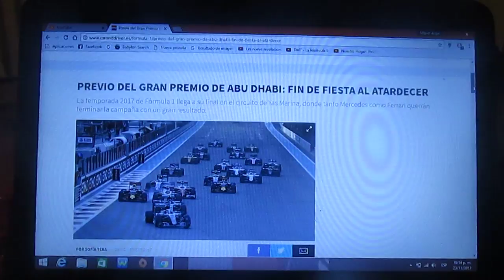Previa GP de Abu Dhabi 2017 de F1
Un poco tarde por motivos del instituto pero acá esta mi previa de la última carrera de la Temporada 2017 de la F1 que se correrá en el Circuito de Yas Marina para el Gp de Abu Dhabi